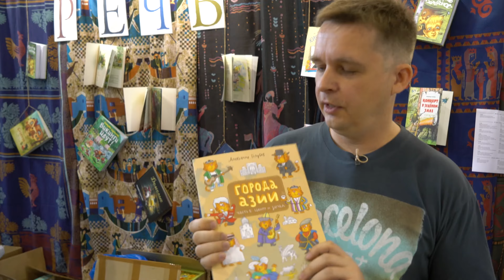Александр Голубев. Города Азии. Центр и Запад